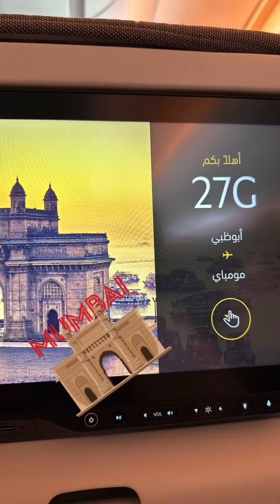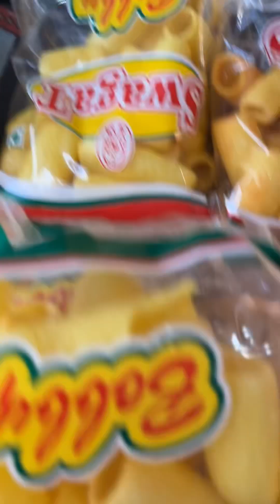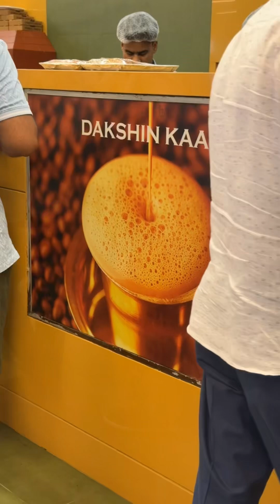Mumbai visit on October 2024 | Hamad Al Reyami